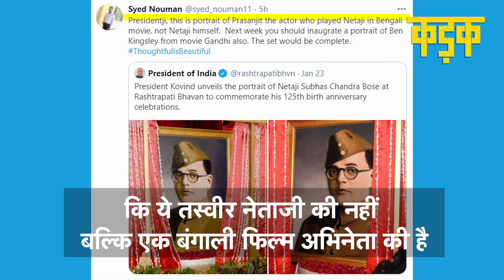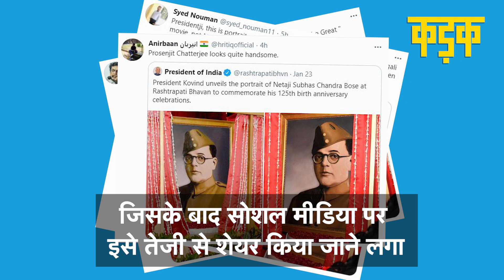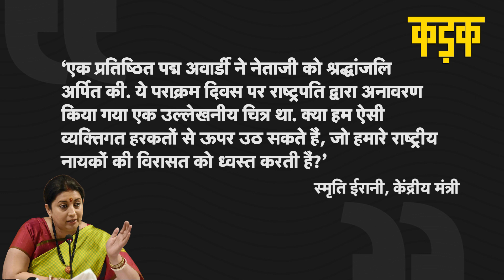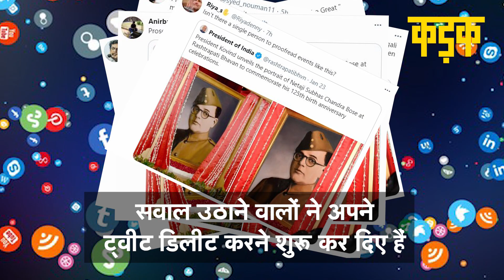राष्ट्रपति भवन में नेताजी सुभाष चंद्र बोस के पोर्ट्रेट पर क्यों खड़ा हुआ विवाद? | KADAK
नेताजी सुभाषचंद्र बोस (Subhash Chandra Bose) की 125वीं जयंती दो दिन पहले ही पूरे देश में धूमधाम से मनाई गई है. इसके साथ ही एक विवाद इस बात पर खड़ा किया जा रहा है कि 23 जनवरी के दिन राष्ट्रपति रामनाथ कोविद (President Ramnath Kovind) ने नेताजी के जिस पोट्रेट का अनावरण पराक्रम दिवस के मौके पर किया, वो पोट्रेट नेताजी का नहीं है, बल्कि बांग्ला सिनेमा के लोकप्रिय अभिनेता प्रसेनजीत चटर्जी (Prosenjit Chaterjee) का है, जिन्होंने सुभाष चंद्र बोस के जीवन के आखिरी दिनों पर बनी फिल्म ‘गुमनामी’ (Gumnami) में मुख्य किरदार निभाया है, नेताजी बने हैं.

A portrait of Netaji Subhash Chandra Bose unveiled by the President at Rashtrapati Bhavan is that of an actor who played him in a biopic, claimed posts on social media that were discredited today by government sources.